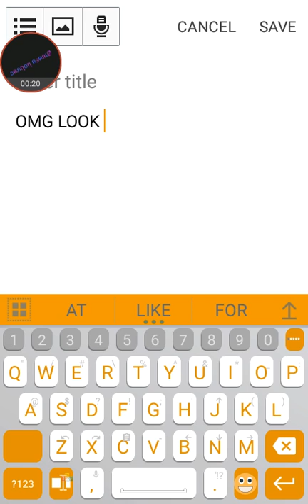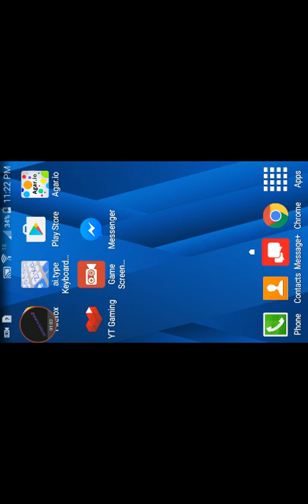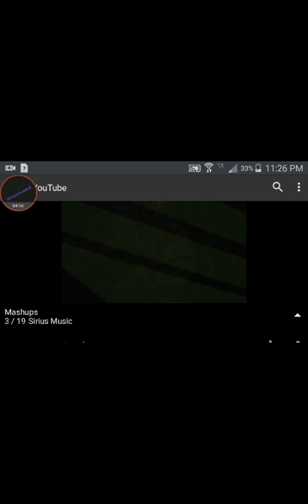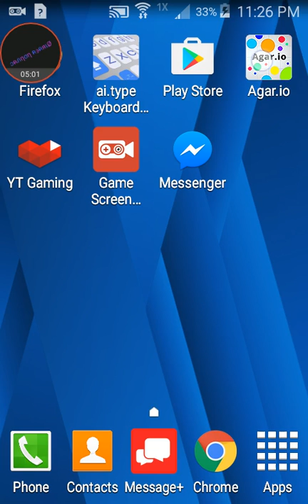《ฬรσƤ》ɔคภηση